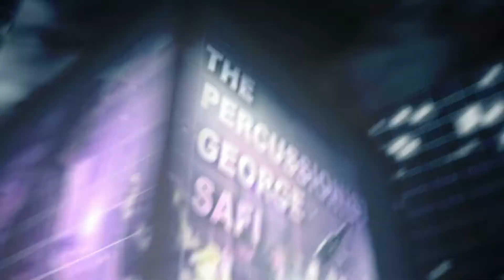DJ JACK & THE PERCUSSIONIST GEORGE SAFI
AT ETOILES CLUB EMIRATES PALACE VEREY THURSDAY